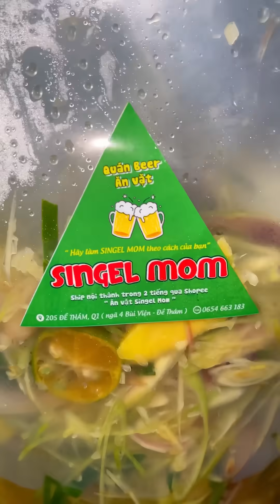BẠN TẶNG ĐỒ CHƠI XÃ STRESS | HOÀNG LAM FOODIE